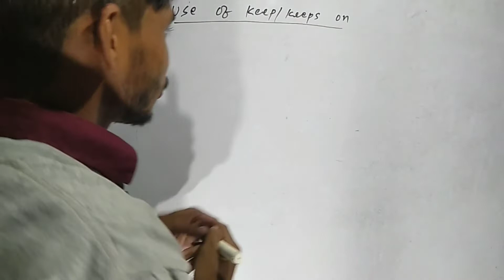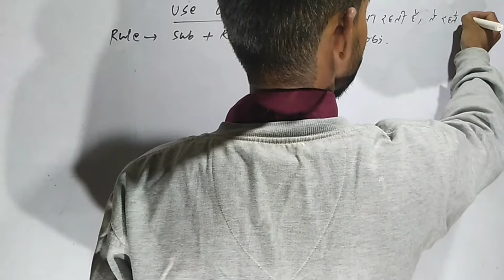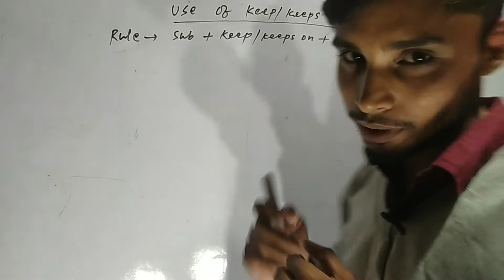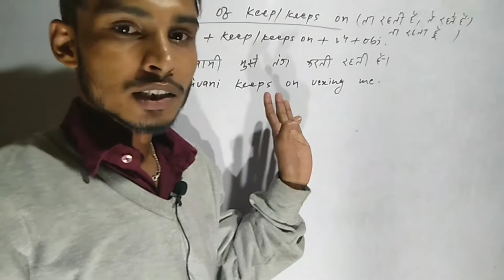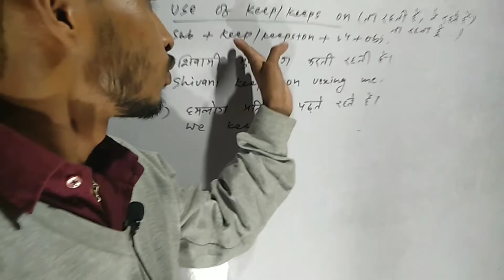Use Of Keep and Keeps on By Zahar Class in simple language